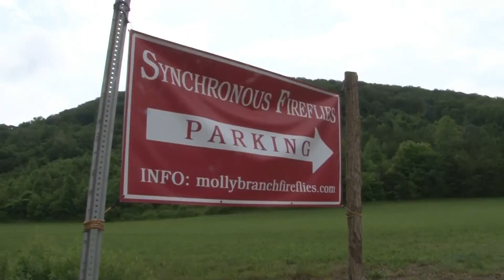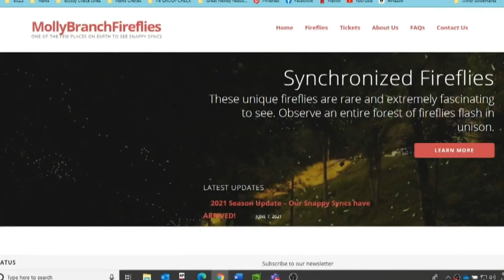Knox County family opens up synchronous firefly show after pandemic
Molly Branch Fireflies in Corryton first opened in 2018. They couldn't offer their usual show in 2020, but are back this year bringing the light.